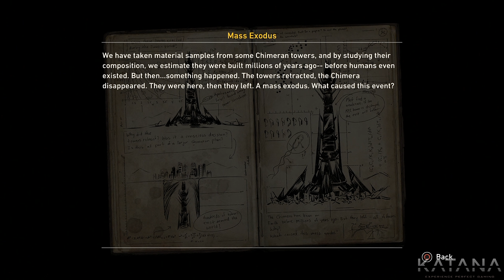Resistance 3 Walkthrough | Chapter 9 | Superhuman | Plan B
Resistance 3 walkthrough on Superhuman difficulty for Resistance 3 from 2011.
This Resistance 3 walkthrough includes all collectibles.